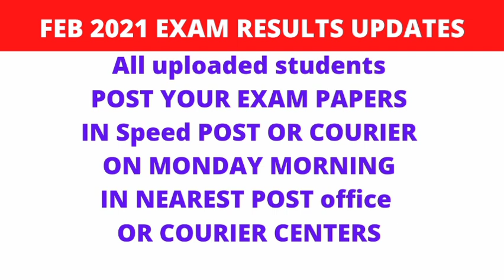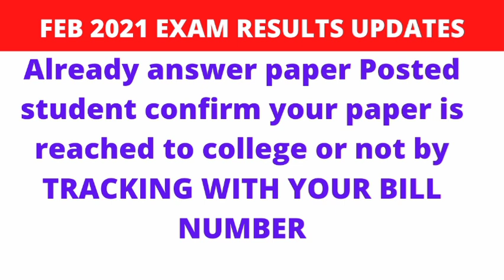🔴 DOTE BREAKING NEWS | FEB 2021 BOARD EXAM RESULTS | I YEAR & II YEAR RESULTS | PAPER VALUATION?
Tamizhan ULAGAM POLYTECHNIC STUDENTS WHATSAPP GROUP CLICK TO JOIN THIS LINK

board exam first year and second year results FEB 2021

ARREAR EXAM RESULTS DEC 2020 new result date

ARREAR EXAM RESULTS DEC 2021
ARREAR EXAM RESULTS DEC 2020

BOARD EXAM RESULTS FEB 2021
DOTE BREAKING NEWS
dote latest news
tndte exam news today
dote news 2020
dote exam news today
dote exam news 2020
dote exam time table 2020
tndte latest news
tndte today news
diploma result 2019
tndte diploma result april 2020
diploma result 2020 april
dote result april 2020
dote result april 2019
dote result 2018
dote n scheme syllabus for first year
m scheme syllabus for polytechnic ece
m scheme syllabus for polytechnic computer engineering
diploma m scheme model question paper (pdf)
dote online
dote latest news
dote news 2020
tndte latest news
tndte today news
diploma result 2019

nv publications diploma books in tamil pdf
polytechnic books pdf download 2020
radiant publishers diploma books pdf download
nv publications diploma books for mechanical in tamil pdf
DOTE BREAKING NEWS
dote latest news
dote news 2020
tndte latest news
tndte today news
diploma result 2019
dote result 2018
DOTE BREAKING NEWS
dote latest news
dote news 2020
tndte latest news
tndte today news
diploma result 2019

dote results feb 2021
board exam results december 2020
board exam results dec 2020